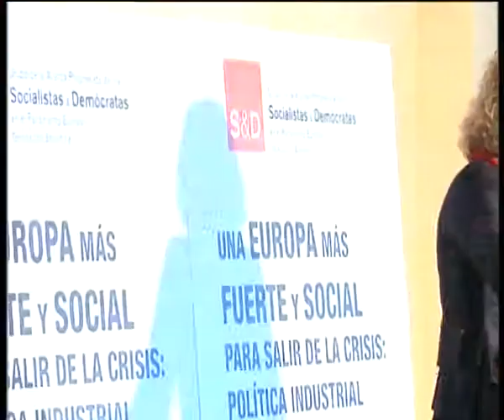13.5.2013 PSOE EUROPA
PSOE EUROPA